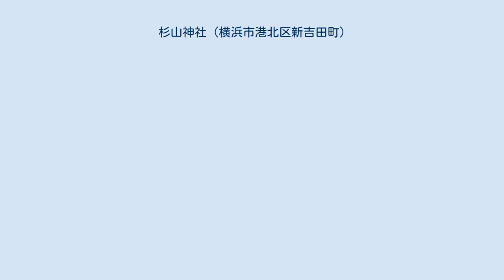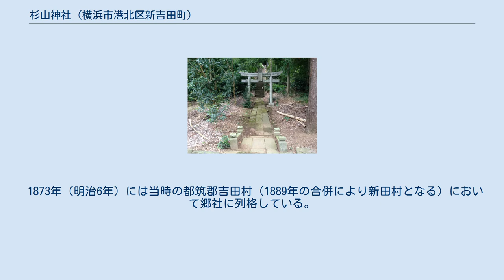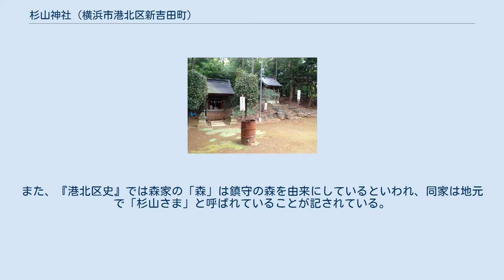杉山神社 (横浜市港北区新吉田町)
杉山神社（すぎやまじんじゃ）は神奈川県横浜市港北区の神社。
旧新田村吉田の郷社で、横浜市内唯一かつ旧武蔵国の式内社である「杉山神社」の有力論社の一つとされている。
 房総半島より移ってきた一族が祀ったとする説がある。
創建時期は不明であるが、『武蔵式社記』では「都筑郡吉田と云うに杉山という小地名ありて其の処に座す社実蹟なり」、文化・文政期（1804年〜1829年）に編纂された『新編武蔵風土記稿』では「除地二段五畝、村の北方にあり、石階数級を登りて社前に鳥居を立つ、本社二間に二間半、拝殿三間に二間、南向、神体不動、村内正福寺の持」とそれぞれ記されている 。
なお、当神社の神宝や由緒書等は別当寺であった正福寺により保管されていたが、同寺院の火災の際に尽く焼失したと伝えられている。
 1873年（明治6年）には当時の都筑郡吉田村（1889年の合併により新田村となる）において郷社に列格している。
 当社を式内社とする説は『新編武蔵風土記稿』が編纂された文化・文政期以前より存在するが、幕末の神道家であった斎藤義彦や郷土史家の菱沼勇による『武蔵国式内社の歴史地理』（1966年出版、1972年に『武蔵の古社』として改著）などではこの説を有力としている。
菱沼勇はこの地域に「杉山」という小名があることや、この地域の旧家で当神社とも関わりがある森家には千年以上の歴史を有するという口伝があること、さらに森家の背後にある丘陵にはかつて大きな勢力を誇った土豪がいた証にもなる古墳の「浅間塚」があることなどを根拠に挙げている。
また、『港北区史』では森家の「森」は鎮守の森を由来にしているといわれ、同家は地元で「杉山さま」と呼ばれていることが記されている。
この他にも、近くの早淵三丁目には「北川表の上遺跡」および「北川貝塚」があり、『新編武蔵風土記稿』における「都筑郡吉田村に大きな貝塚があった」との記載や地元において「貝塚畑」という呼称が残っているなど、この地域周辺における遺跡の存在は古くから知られていた。
 当社も他の多くの論社と同じく、鶴見川水系（早渕川）沿いの高台に鎮座している。
 当社には神職が常駐しておらず、保土ケ谷区瀬戸ケ谷町にある八幡社の兼務社となっている。
 神奈川県横浜市港北区新吉田町4509